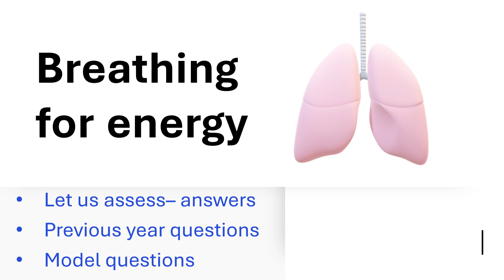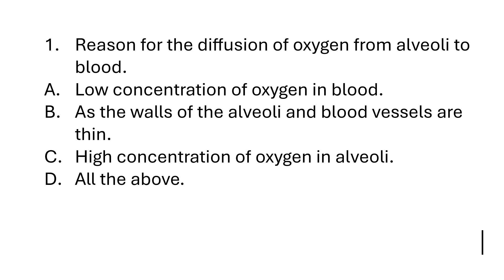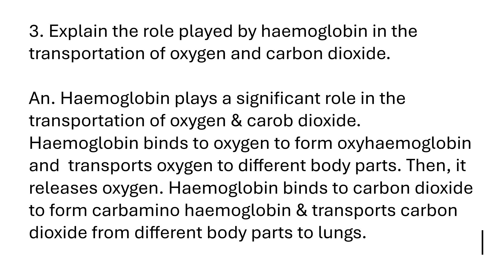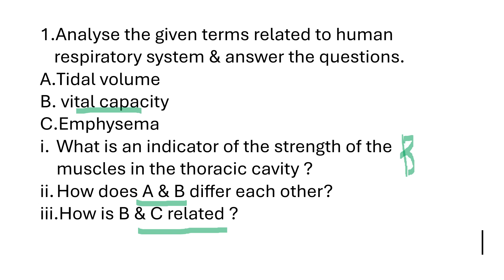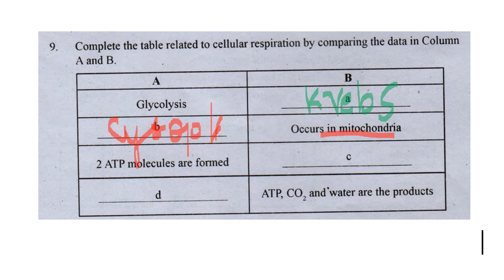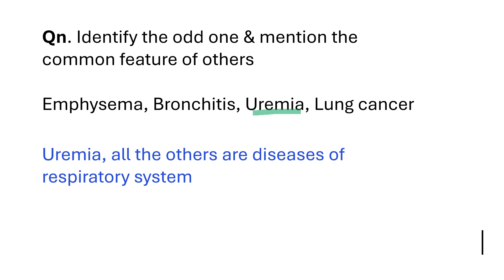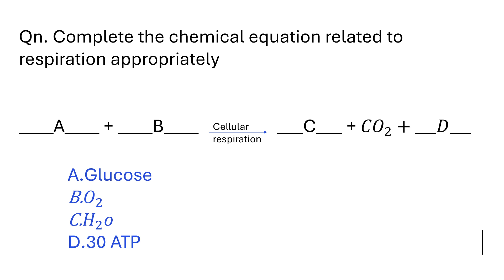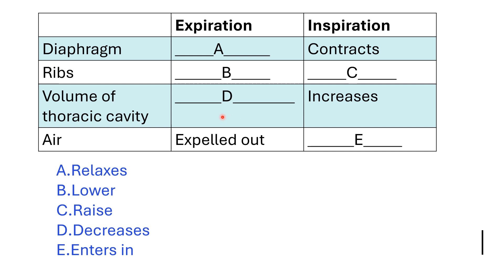CLASS 9/BIOLOGY/CHAPTER 4/BREATHING FOR ENERGY/LET US ASSESS/PREVIOUS YEAR QUESTIONS/MODEL QUESTIONS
In this video, we are finding answers for the questions given in let us assess part, in the chapter, breathing for energy.  We are also discussing previous year questions from the chapter, breathing for energy. Some model questions and answers also given in the video.